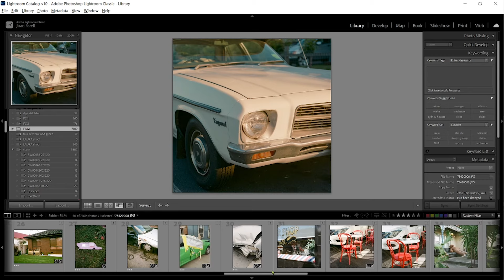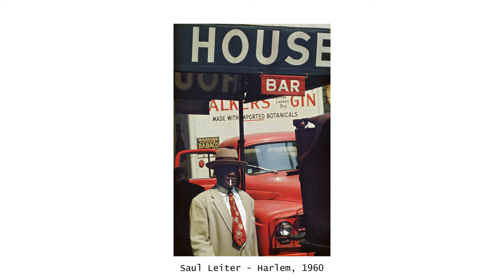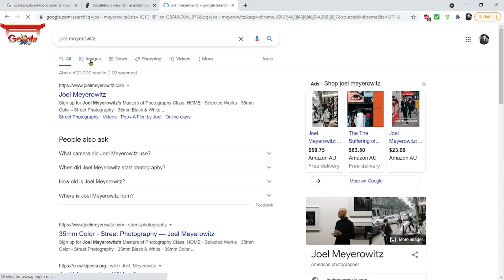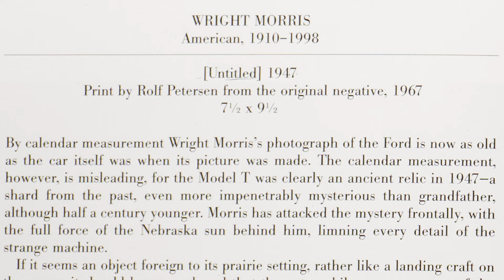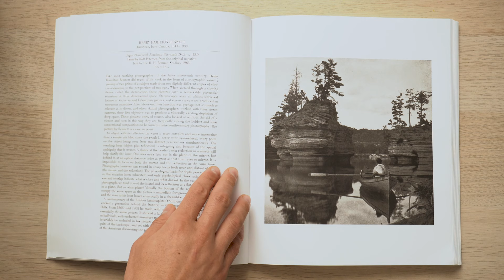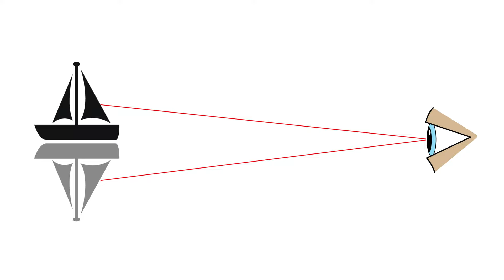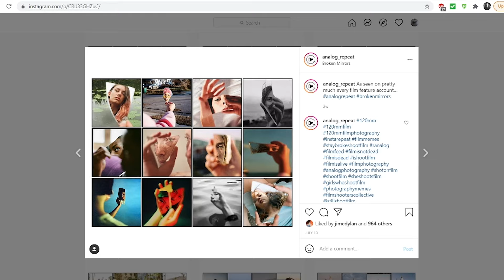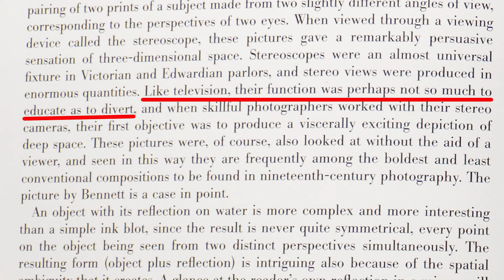Flashback Arrest - Ep. 7 - Szarkowski and the meme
How very little things have changed.

All by Blue dot Sessions.